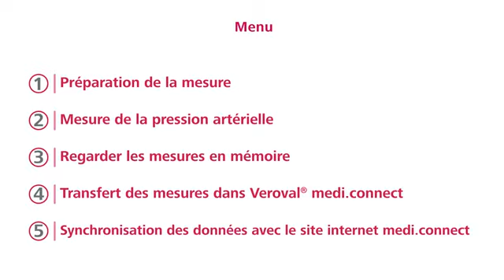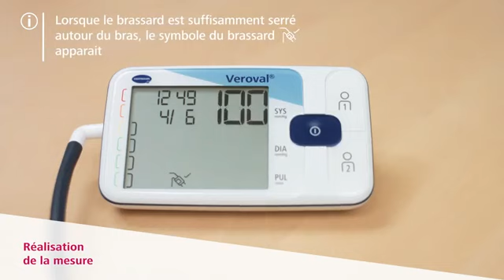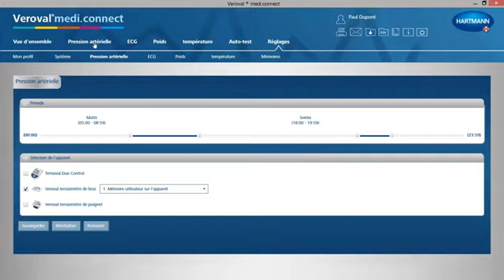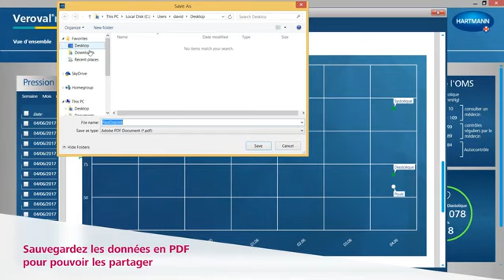oxigen24.ro Tensiometru de brat Hartmann - Veroval Tensiune arteriala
Tensiometru de brat Hartmann - Veroval pentru determinarea Tensiunii arteriale in mod precis si confortabil
-Ecran generos pentru citirea cu uzurinta a valorilor masurate
-Detecteaza si afiseaza aritmia cardiaca
-Interpretare rapida a rezultatelor cu ajutorul sistemului luminos incorporat
-Manseta universala confortabila cu design ergonomic
-Cu marcaj de verificare a marimii mansetei integrat
-Cablu USB inclus